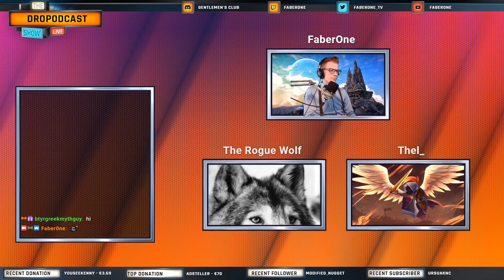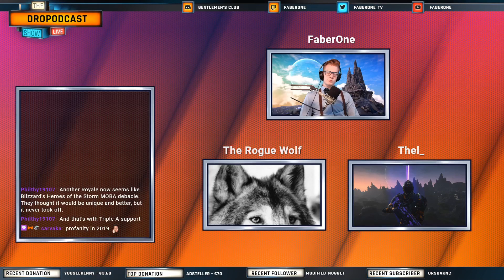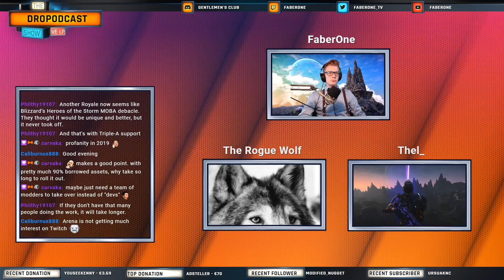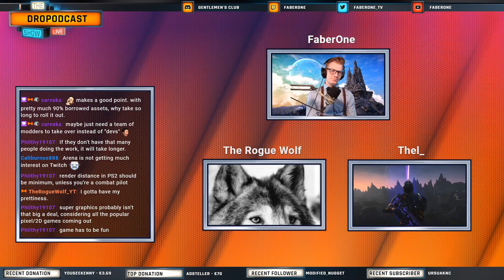PS2 vs PSA Debate |DroPodcast Ep. 026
The 26th episode of the DroPodcast feat. The Rogue Wolf, Thel and me. Aired on 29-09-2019 on Twitch.tv/Faber0ne.
SoonTm also on your favourite Podcast-Platform.

Introduction
PSA:
-Launch Week
-Overall experience
-Teams vs Squads
-Flash events
-Sunderdome

PS2:
-Haloween Update
-Future of PS2